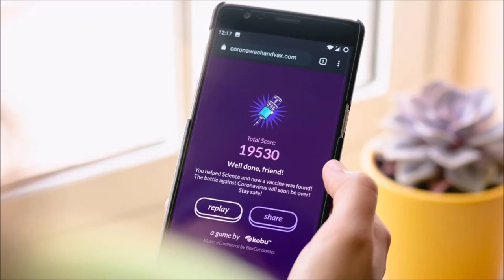Game Victory Sound Effect | Game and Interface Sounds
Wining Game Show Sound. Game Victory Sound. Win Sounds. A wide variety of sound effects for your enjoyment. Free MP3 Download.